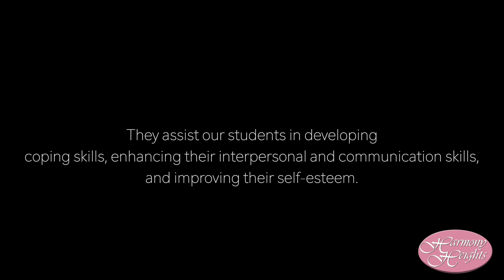Harmony Heights Parent Support and Family Therapy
At Harmony Heights Residential and Day School, we provide support to the entire family through Parent Support Groups and Family Therapy.